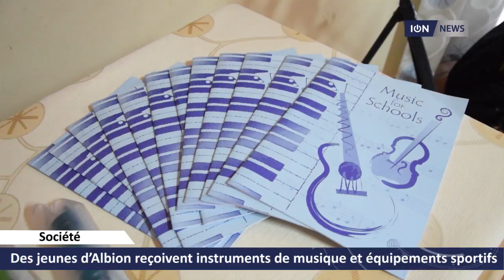Des jeunes d’Albion reçoivent instruments de musique et équipements sportifs